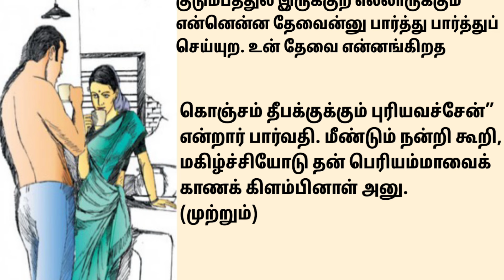அன்புள்ள மாமியார் | படித்ததில் பிடித்தது | சிறுகதை | ஒரு நிமிட கதை | குட்டி கதை || vl Jothi study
அத்தனையும் ஒரு தாயாகுமா? | படித்ததில் பிடித்தது | ஒரு நிமிட கதை | குட்டி கதை

vljothientertainment-tamil

குட்டி கதை
படித்ததில் _பிடித்தது
கதை ஒரு நிமிட கதை
புத்தர் கதைகள்
Bedtime story
ஆன்மீககதைகள் தமிழில்
ஆன்மீக தகவல்கள்
ஆன்மீக தகவல்கள் தமிழில்
தன்னம்பிக்கை கதைகள்
ஆன்மீக சிறுகதைகள்
ஆன்மீக குட்டிக்கதை
இரவில்தூங்கஇதமானகதைகள்
Puranastories
Aanmeegakadhaigal
Puranakadhaikal
Buddhastoryintamil
Kuttystory
Tamil motivational thoughts
Tamilstory
Motivationalstory
Tamilmorivationstory
Zenstory
Monkstoryintamil
Orukuttykadhai
Buddhastory
Tamilkadhaikal
கதை கேட்போம்
கதைசொல்லி
கதைகளால்_இணைவோம்
Motivationalquotesintamil
Tamilmoralstory
Kadhaikal
Neethikadhaikal
Intamil
Motivationalthoughts
Motivationstory
Orukuttykadhai
Sadstory
Feeling
Feelingstoryintamil
Neethikadhaikal
ஒருநிமிடகதை
Motivationalstories
Motivationalstoriestamilforemployees
மாமியார்சண்டை
Moivationalvideos
Tamil motivational videos
Motivationalvideos intamil
புத்தர்கதைகள்
துறவி கதை
Monkstory
Smallstories
Smallstory
tamilkadhaikal
படித்ததில் பிடித்தது
tamilstories
Storiesintamil
கதை
Storyintamil
படித்ததில்
படித்ததில் வலித்தது
படித்ததில்ரசித்தது
Motivationalstory
கதைகள்
tamilstory
tamilkadhaikal
Smallstory
ஒருநிமிடகதைகள்
சிறுகதை
சிறுவர் கதைகள்
Tamil
Kadhai
Kadhaikal
Justforyou
applebox
Vmncreation
bedtime storyintamil
newstory
Storytime
Familystory
amma
appa
huspandwife
Familystory intamil
வாழ்க்கை
வாழ்க்கை புத்தகம்
புத்தகமaanmeegam

aanmeegakadhaigal
aanmeegatamil
Kuttystory